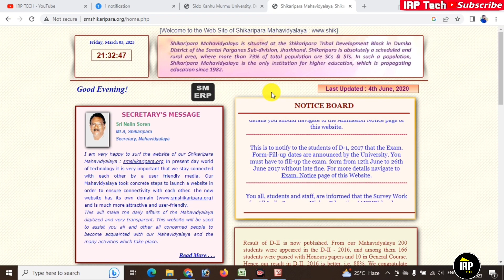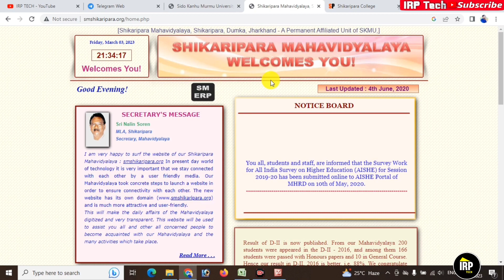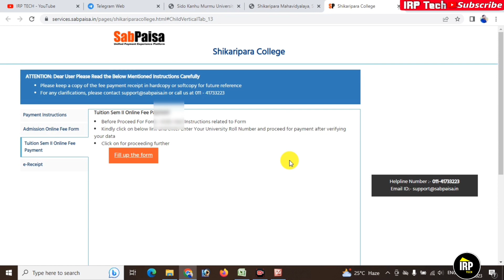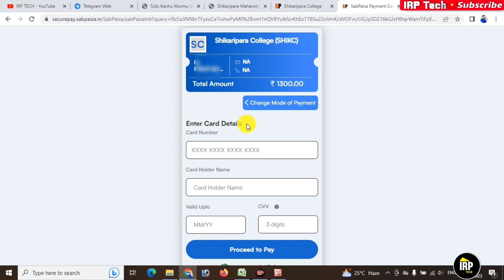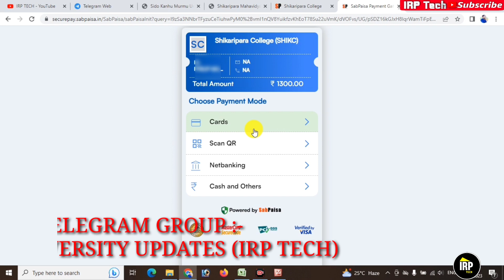Shikaripara College Dumka Online College due fee payment || UG sem 2 College fee payment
SKMU UG sem 2 external exam form fillup online || how to fill UG sem 2 exam form step by step ||

उम्मीद करता हूं कि वीडियो आपको पसंद आया होगा
इस channel में आपको सभी university and colleges
 information मिलेगा, सरकारी vacancy और सरकारी scheme का भी information मिलेगा और khud से form भरने का तरीका भी सिखाया जाएगा step by step, जिसकी मदद से आप अपने mobile से ही सारा form भर  पाएंगे।

और हमारे टेलीग्राम ग्रुप से जुड़ने के लिए निचे दिये गये लिंक को टच करे ।

SKMU UG Semester 2 Form | UG सेमिस्टर 2 का फॉर्म | SKMU UG Sem 2 Form Fill Up | SKMU UG Semester 2 admission form online fillup | UG सेमिस्टर 2 का एडमिशन फॉर्म ऑनलाइन कैसे भरे। SKMU UNIVERSITY Ug Semester 2 Examination Form Apply 2023 |सेमेस्टर 2 एग्जाम फॉर्म एप्लाई करे